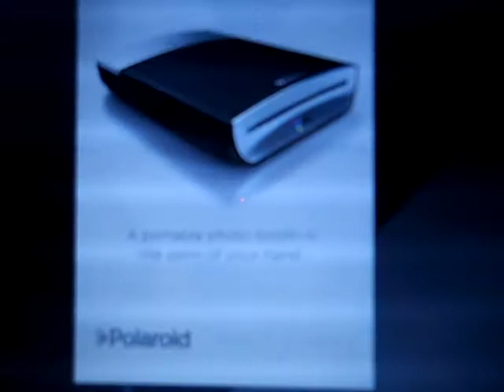Episode 4- Part two- Missy and Dana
missy and dana talking about stuff..